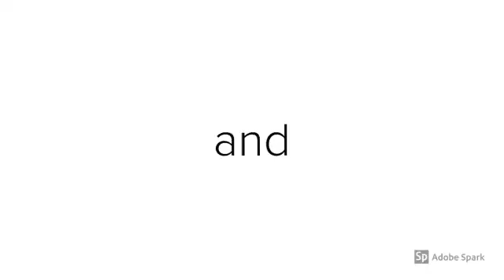NCTV45′s NewsWatch Lawrence County 45 Weather Saturday Dec 22 2018